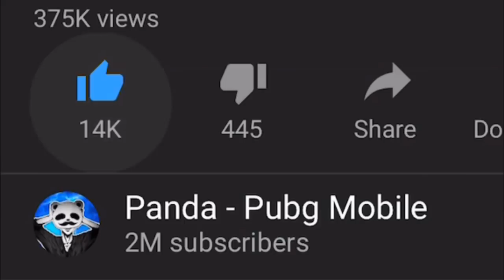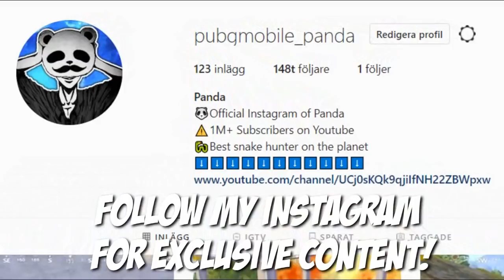ONLY USING THE NEW WEAPON! | 20 KILLS SOLO vs SQUADS | PUBG Mobile 🐼